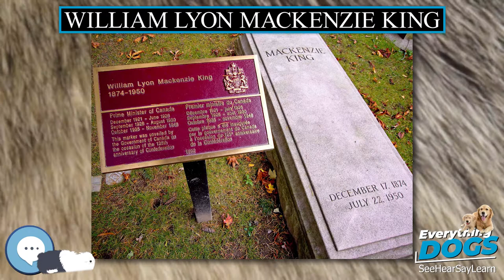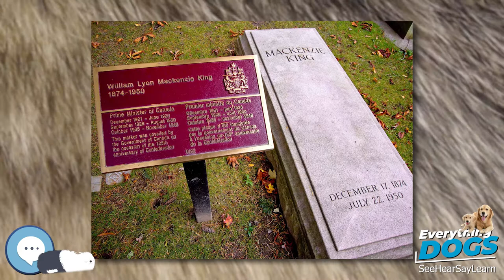William Lyon Mackenzie King 🐶🐾 Everything Dogs 🐾🐶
William Lyon Mackenzie King OM, CMG, PC (December 17, 1874 – July 22, 1950), also commonly known as Mackenzie King, was the dominant Canadian political leader from the 1920s through the 1940s. He served as the tenth prime minister of Canada in 1921–1926, 1926–1930 and 1935–1948. He is best known for his leadership of Canada throughout the Second World War (1939–1945) when he mobilized Canadian money, supplies and volunteers to support Britain while boosting the economy and maintaining morale on the home front. A Liberal with 21 years and 154 days in office, he was the longest-serving prime minister in Canadian history. Trained in law and social work, he was keenly interested in the human condition (as a boy, his motto was "Help those that cannot help themselves"), and played a major role in laying the foundations of the Canadian welfare state.

38 Extraordinary Tales of Love, Loyalty, and Life With Dogs
Every Dog: A Book of Over 450 Breeds
Outward Hound Interactive Puzzle Toy
Extreme Dog Toy - Toughest Natural Rubber, Black
Doggie Tail Interactive Dog Toys - wiggles